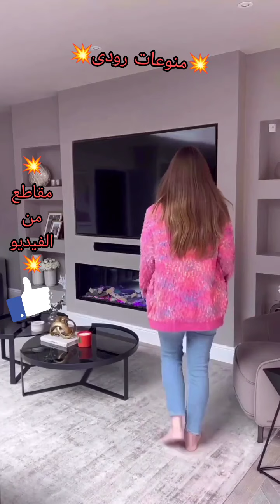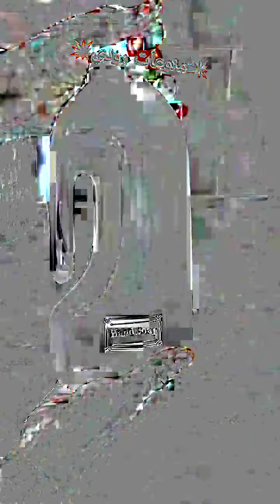سيدة موهبتها فاقت كل الحدود 💥